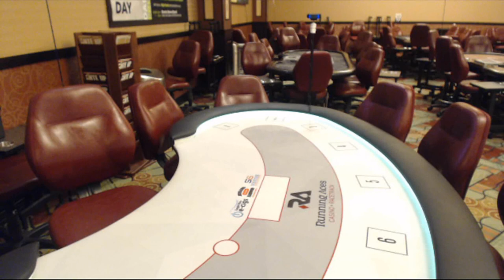1/22 $100 Tournament Final Table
Friday, January 22, 2016 10:20 PM